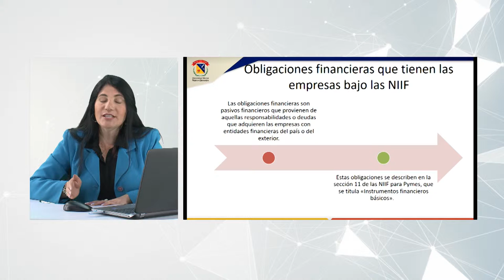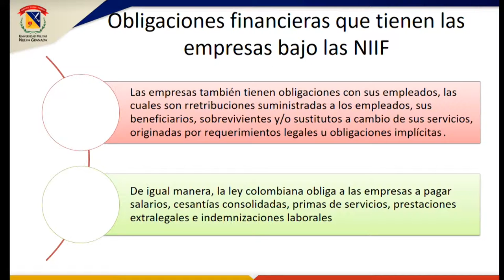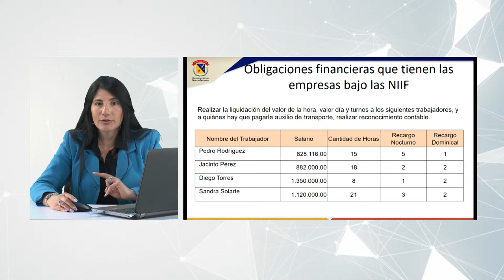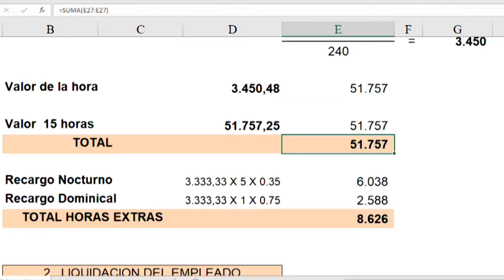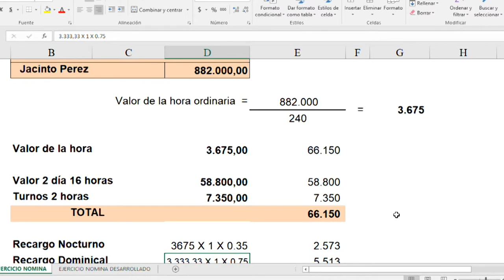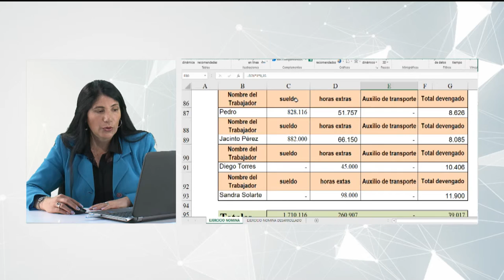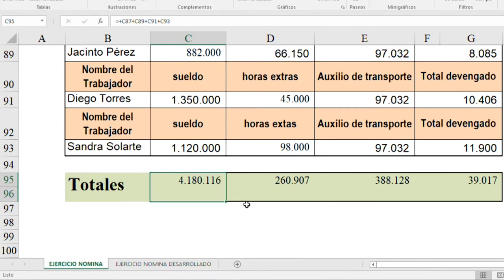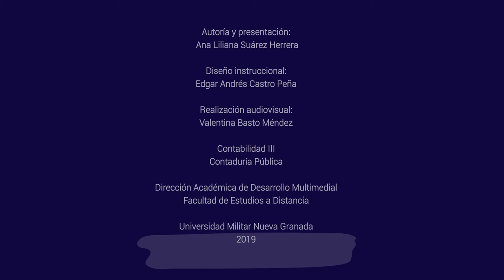Obligaciones financieras que tienen las empresas bajo las NIIF